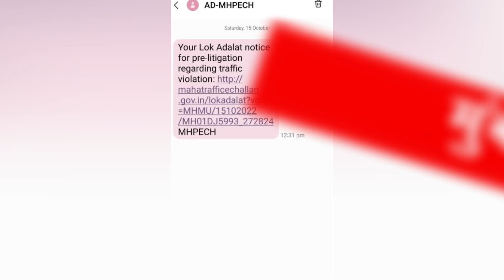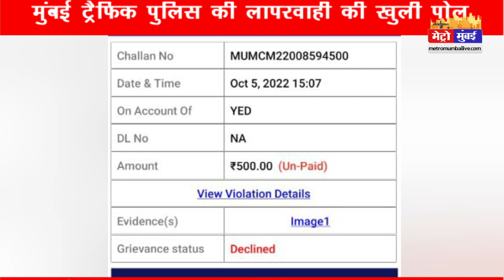मुंबई ट्रैफिक पुलिस की लापरवाही ,भेजा फ़र्ज़ी चालान। Mumbai Traffic Police | Metro Mumbai